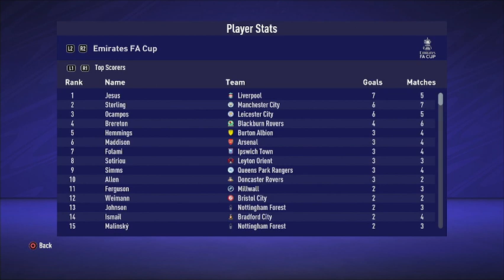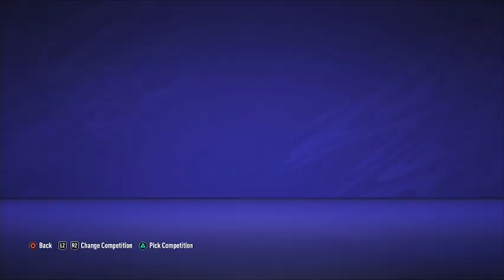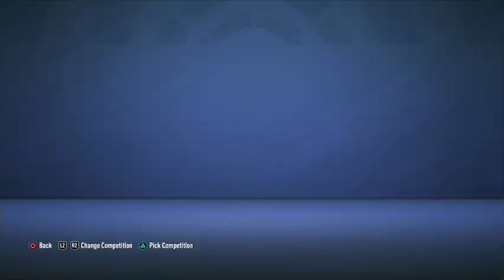Our Man to the End! - Liverpool FIFA 21 Career Mode #9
This is the final season of the Journeyman career mode that I decided to do for this particular FIFA game. To conclude this series, I will be taking over Liverpool after leading Bayern Munich to an unprecedented quadruple in Germany and Europe. I will mainly be focusing on the Champions League this season, but I will also pay attention to the Premier League as well as the FA Cup and try to win those competitions as well. Hope you enjoy! :)